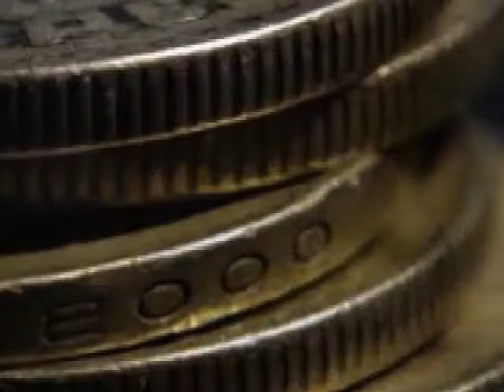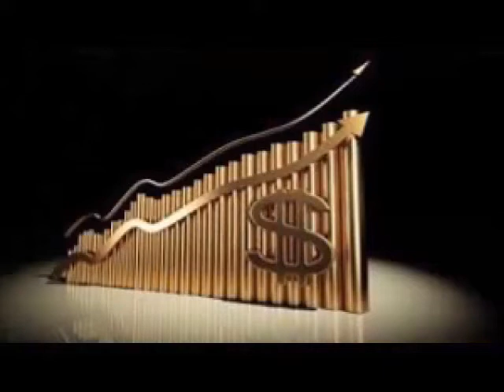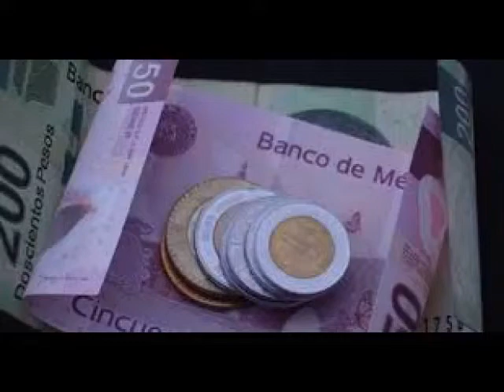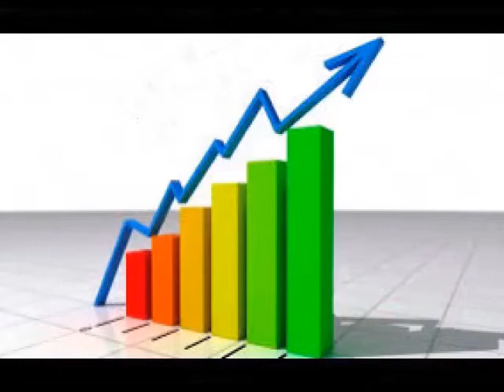Reciente volatilidad no ha tenido efecto negativo en las monedas de países emergentes...